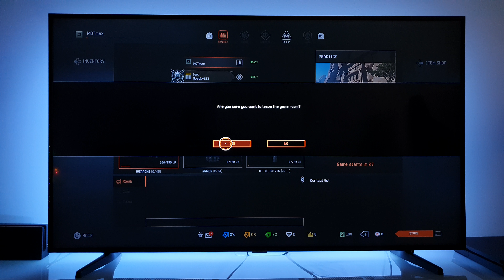Warface PS4 gameplay | 4K TV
TV | 4K HDR10+ Samsung 55NU7093 138cm
PS4 slim jet black 1TB